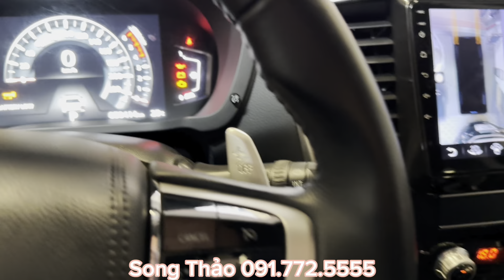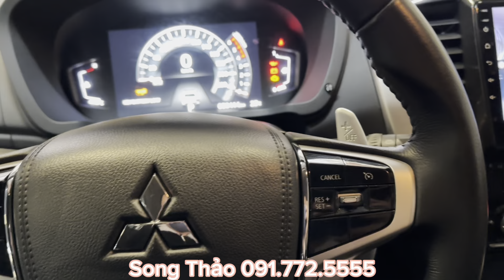Pajero Sport 2021 - Máy dầu 7 chỗ, giá rẻ hơn 400-500tr - ☎️ LH: Song Thảo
Speed Car - Trùm Ô Tô
Địa chỉ: Số 3 Nguyễn Khánh Toàn, Cầu Giấy, Hà Nội

-Nhận đổi các xe, bao quay đầu cho khách theo giá thị trường.